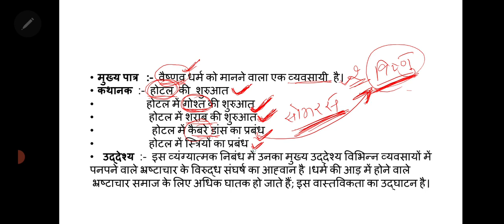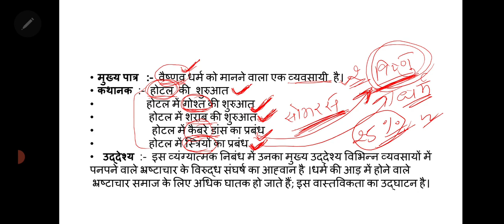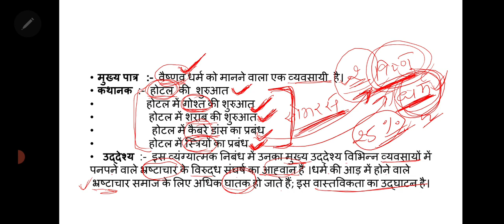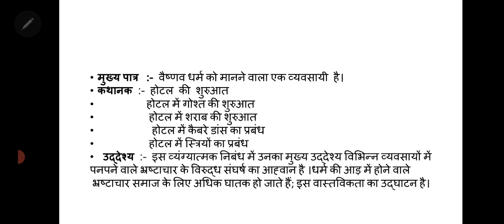'वैष्णव की फिसलन' हरिशंकर परसाई का निबंध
हरिशंकर परसाई द्वारा रचित व्यंग्यात्मक निबंध 'वैष्णव की फिसलन' के कथानक का विस्तार से वर्णन किया गया है।